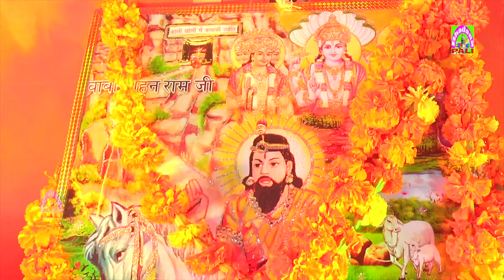मनवा मोहन मोहन बोल || अजय भड़ाना || Krisna bhajan 2019 || Bhadana music pali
स्वर :- अजय भड़ाना
संगीत-तरुण बोश
कैमरा - ओ पी स्टूडियो मोनू
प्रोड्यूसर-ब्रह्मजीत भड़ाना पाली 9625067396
lewal - Bhadana music pali